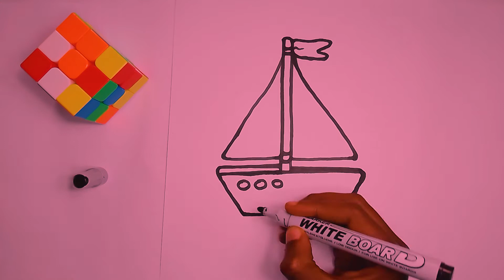How to Draw Boat For Kids | Painting, Coloring for Kids & Toddlers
easy way to draw boat and ship for kids